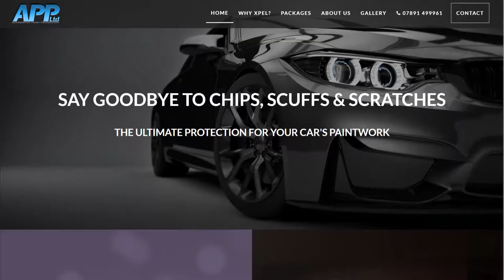Automotive Paint Protection Ltd - website re-design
Automotive Paint Protection needed a stylish new website to reflect their evolving brand. Wanting a strong, sleek design to appeal to a high-end target audience, we created a new website that was sure to impress.